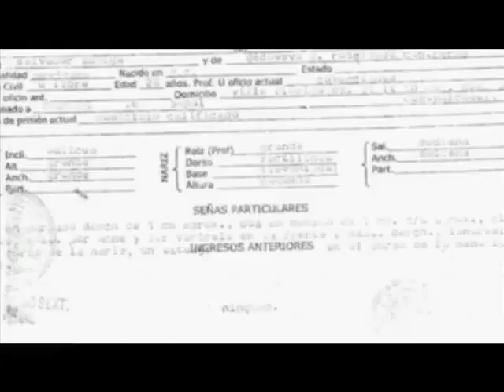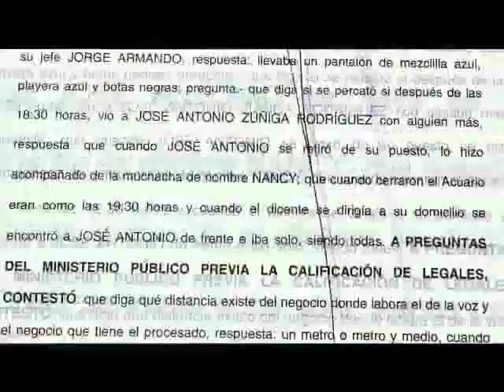Presumed Guilty Presunto Culpable TRAILER Hola Mexico Film Festival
PRESUNTO CULPABLE (PRESUMED GUILTY)
DIR. ROBERTO HERNANDEZ AND GEOFFREY SMITH (MEXICO 2010, 86MIN, DigiBeta)

Presumed guilty is an incredible story, one you must see to believe.. BOX OFFICE HIT!

In December of 2005 José Antonio Zuñiga Rodríguez was snatched off the street in Mexico City by police, brutally interrogated for a crime he had nothing to do with, and finally sentenced to 20 years in prison for the murder of a man he never met. With unprecedented access to the prison and court systems, lawyers Roberto Hernandez and Layda Negrete capture all the mind-boggling and infuriating elements of Zuñiga's retrial, as he attempts to prove his innocence in the face of reckless administrators, dishonest investigators and an abominable justice system in which every suspect is presumed guilty.

Una pelicula extraordinaria, tiene que verse para creerse!  La pelicula mas controversial de todos los tiempos.  BOX OFFICE HIT!

En Diciembre del 2005, José Antonio Zuñiga Rodríguez fue tomado en las calles de la ciudad de México por la policia.  Interrogado brutalmente por un crimen el cual el no tubo nada que ver y sentenceado a carcel por 20 anios por el asesinanto de un hombre que el nunca conocio. Dos jóvenes abogados decidieron pelear el caso y fue así como comenzó una lucha heroica, sin precedentes en México, por la libertad.  Esta pelicula ofrece un acceso a los systemas judiciales del pais como nunca antes visto.

WINNER AT:
LOS ANGELES FILM FESTIVAL
SAN FRANCISCO FILM FESTIVAL
MORELIA, GUADALAJARA, LONDON, MADRID